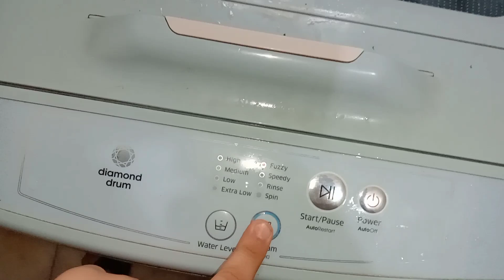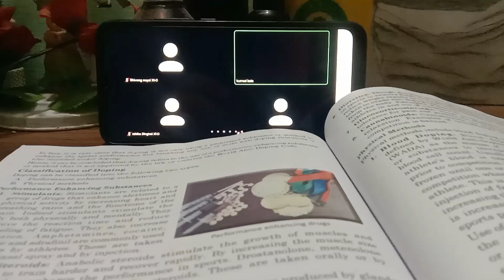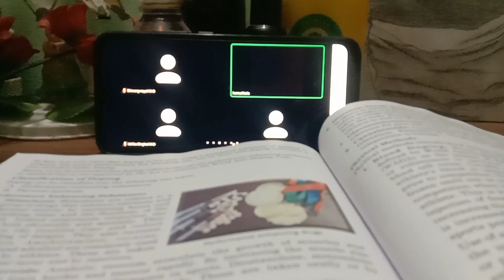Suman malin👩‍🌾😂vlog fun lifestyle culture dailyvlog familyfun #2022